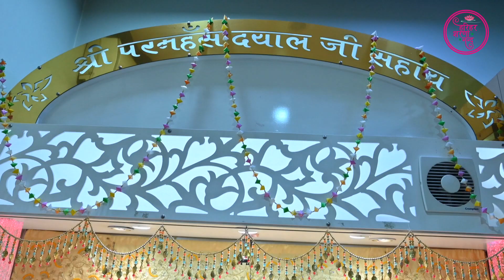आपको दीवाना कर देगा ये भजन ,तेरे कोलो दूर जाण नू जी नहीं करदा जी ! SSDN Bhajan ! Nangli sahib Bhajan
तेरे कोलो दूर जाण नू जी नहीं करदा जी